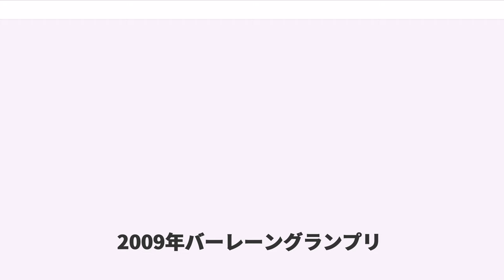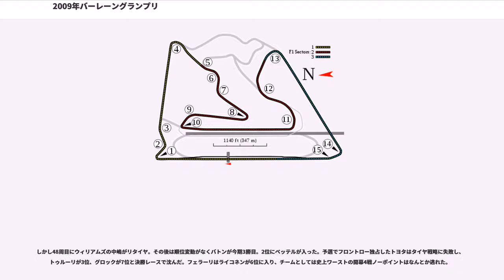2009年バーレーングランプリ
2009年バーレーングランプリ

2009年バーレーングランプリは、2009年F1世界選手権第4戦として、2009年4月26日にバーレーン・インターナショナル・サーキットで開催される。正式名称は2009 FORMULA 1 Gulf Air Bahrain Grand Prix。

このレースから新たにフォース・インディアがダブルディフューザーを搭載した。

気温38℃、路面温度51℃、湿度13%の条件下で予選がスタート

バーレーングランプリから新しいパーツを投入したフォース・インディアのジャンカルロ・フィジケラが先頭でアタックに入る。砂漠の中のサーキットのためにコースが汚れているために時間が経過するほどタイムがどんどん上がってくる。残り2分半でトヨタのヤルノ・トゥルーリが全車を通じて初めて1分32秒台にをマークする。その後残り時間がなくなると同時にレッドブルのセバスチャン・ベッテルがトップタイムをマークしQ1が終了。チームメイトのマーク・ウェバーは他のマシンにアタックを妨害され、19番手でQ1敗退。その他、フォース・インディアの2台とトロ・ロッソの2台がQ1敗退となった。

気温38℃、路面温度50℃、湿度13%

マクラーレンのヘイキ・コバライネンを先頭に各車ソフト側のタイヤでアタックに入る。残り8分半でベッテルが1分32秒474でトップに出る。その後トップタイムが更新されず、Q2が終了。コバライネン、ウィリアムズの中嶋一貴、ルノーのネルソン・ピケ、BMWザウバーの2台がQ2敗退となった。

気温38℃、路面温度51℃、湿度14%

トヨタのティモ・グロックがまずターゲットタイムをマークする。そのタイムをチームメイトのトゥルーリが上回り、トヨタのワンツー体制となる。残り20秒でブラウンGPのジェンソン・バトンが一時トップに出るが、直後にグロッグが再びトップに出る。更にそのタイムをチームメイトのトゥルーリが上回り、ポールポジションを獲得。トヨタは3度目、トゥルーリは2005年アメリカグランプリ以来、4度目のポールポジション獲得。また、トヨタはチーム史上初のフロントロー独占となった。

フォース・インディアのエイドリアン・スーティルが昨日の予選でウェバーのアタックを妨害したとして3グリッド降格のペナルティを受けた。

タイヤはコバライネン、ハイドフェルド以外は全車ソフト側のタイヤを選択。

2番手スタートのグロックがチームメイトのトゥルーリをかわしてトップに立つ。5番手スタートのハミルトンは3番手まで順位を上げ、更にKERSにより一時2番手まで上がるが、4コーナーで膨らんでしまいトゥルーリにインからかわされる。2周目の1コーナーでバトンがハミルトンをオーバーテイク。燃料の軽いトヨタの2台はワンツー体勢のまま3番手以下との差を広げていく。後方では接触の影響によりBMWのロバート・クビサと中嶋がピットイン。更に次の周回でBMWのニック・ハイドフェルドとフェラーリのフェリペ・マッサがピットイン。予選で19番手に沈んだウェバーは11番手まで順位を上げてくる。トヨタの2台はファステストラップを更新しながら3番手バトンとの差を広げていく。そして11周目にトップのグロックがピットイン。次の周回でチームメイトのトゥルーリがピットイン。トヨタは2台ともハード側のタイヤに履き替え、燃料を多く積み、変則2ストップ作戦をとる。

ブラウンGPは14周目にバリチェロ、15周目にバトンがピットイン。同じ周回でハミルトンもピットイン。この3台はソフト側のタイヤでコースに戻る。このピットストップでバトンはトヨタの2台をかわすことに成功する。グロックは更にハミルトンにもかわされる。16周目にアロンソ、19周目にベッテルがピットイン。ベッテルはここでハミルトンの前に出る。21周目にライコネンがピットイン。

第2スティントではトヨタのみが上位勢のなかでハード側のタイヤをはいているために、トヨタの2台はペースが上がらない。26周目にバリチェロがピットイン。バリチェロは3ストップ作戦にでる。ハード側のタイヤを履いていたグロックはタイムが上がらないために、33周目で早めにピットに入り、ソフト側のタイヤに履き替えてコースに戻る。トップのバトンは17番手のマッサまでを順調に周回遅れにし、37周目にピットイン。同じ周回でトゥルーリ、ハミルトンもピットイン。これで見かけ上トップにたったベッテルが...